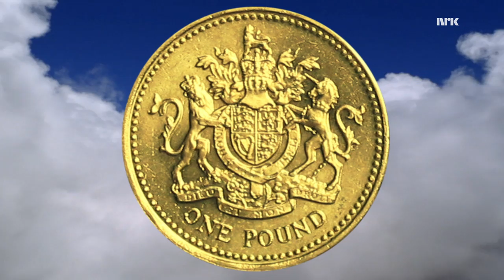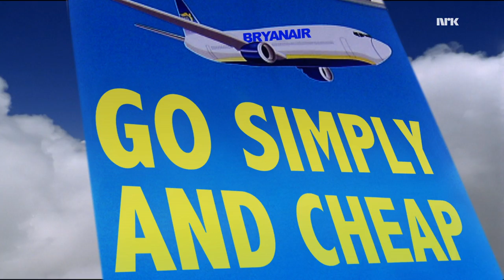Bye & Rønning - Bryanair commercial - Ryanair parody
Comedians Anders Bye and Jon Niklas Rønning gives us a parody of low budget air lines like Ryan air - In Bryan air you really have to pay for EVERYTHING!
From the comedy series «Bye & Rønning» airing on norwegian NRK1 2012.